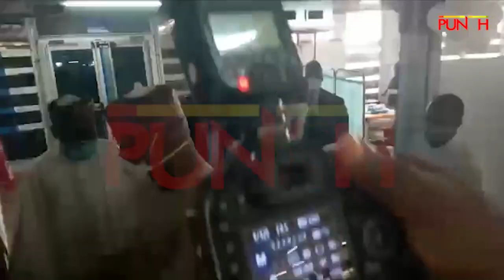Emefiele, Lai Mohammed At Inauguration of THISDAY Dome Treatment Centre | Punch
The Governor of Central Bank of Nigeria, Godwin Emefiele and the Minister of Information and Culture, Lai Mohammed, were among the dignitaries who inaugurated the THISDAY Dome Treatment Centre in Abuja.